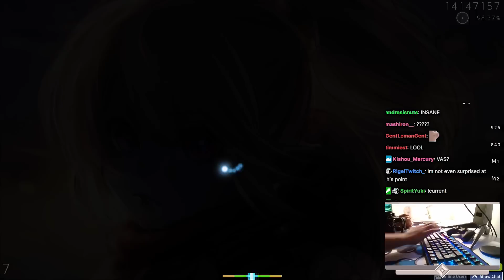osu! INSANE 10❌on 10.7⭐HOLDING OUT FOR A HERO | WhiteCat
thx to Novic#9119 for the thumbnail!
Good tablet for osu! / CTH-480s
My Keyboard
My Monitor
My Streaming Camera
My Headset